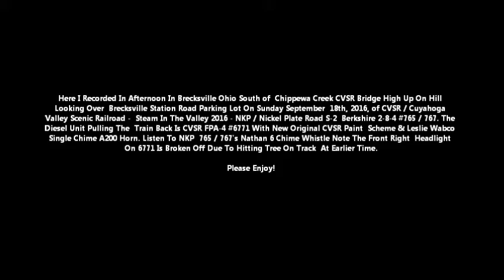Good View of CVSR 6771 Leslie A 200 Pulling Back NKP 765 / 767 Northbound Brecksville 9/18/16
Here I Recorded In Afternoon In Brecksville Ohio South of Chippewa Creek CVSR Bridge High Up On Hill Looking Over Brecksville Station Road Parking Lot On Sunday September 18th, 2016, of CVSR / Cuyahoga Valley Scenic Railroad - Steam In The Valley 2016 - NKP / Nickel Plate Road S-2 Berkshire 2-8-4 #765 / 767. The Diesel Unit Pulling The Train Back Is CVSR FPA-4 #6771 With New Original CVSR Paint Scheme & Leslie Wabco Single Chime A200 Horn. Listen To NKP 765 / 767's Nathan 6 Chime Whistle Note The Front Right Headlight On 6771 Is Broken Off Due To Hitting Tree On Track At Earlier Time.

View First Morning NKP 765 / 767 Southbound Steam In The Valley 2016 Brecksville Chippewa Creek CVSR Bridge

Corner Field Hobby Railfan - CFHR - CFHRF

MrWrawroacx - mrwrawroacx - wrawroacx